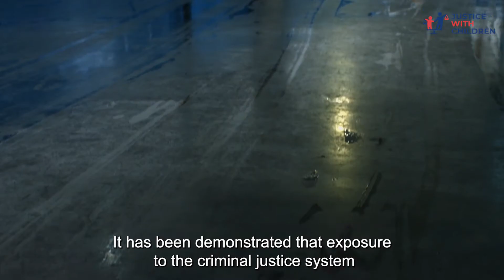Justice with Children: Michelle Bachelet, United Nations High Commissioner for Human Rights